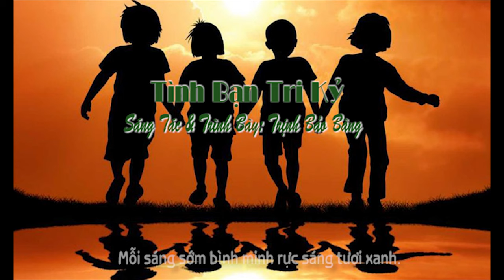Tình Bạn Tri Kỷ I Trịnh Bảo Bàng